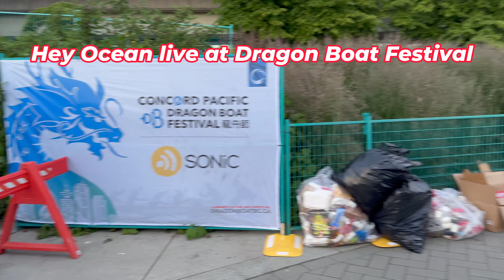Hey Ocean live performance at The Dragon Boat Festival 2024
Hey Ocean at the Dragon Boat Festival 2024 June 22, 2024

JUNE 22-23, 2024  |  FREE ADMISSION!  |  CREEKSIDE PARK
Your summer playlist is getting the ultimate upgrade. Join us at the TD Main Stage at Creekside Park!

We celebrate our community. Day in, day out, we draw inspiration from our backyard and our roots. And when we invite the world to visit and see where we draw our strength, it’s only right to celebrate the soul of our community. The 2024 TD Main Stage lineup is your ultimate summer playlist- 100% local, and spotlighting emerging and established BIPOC, queer, and female voices at every corner. We’re all in the same boat, and we’re excited to start summer with our community both on and off the stage.

Time Stamps
0:00 - Intro
0:02:00 - Hey Ocean